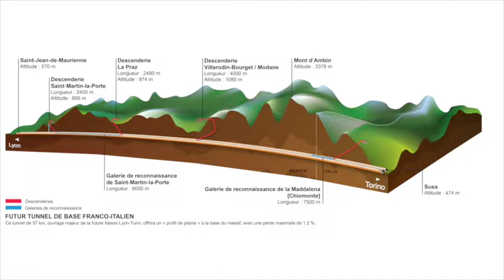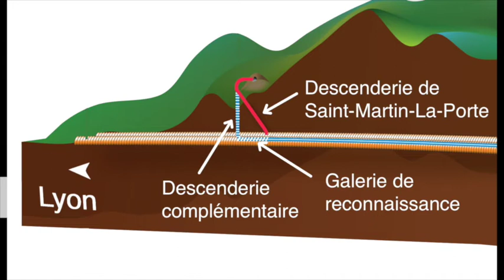Chantier Lyon-Turin à Saint Martin La Porte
Le projet de tunnel & Il progetto del tunnel.